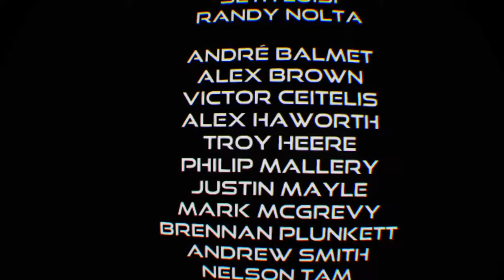Diary of a GOD BLOG 120 Farpoint. Journey into the darkness part 4 🎥🚀🌌👽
1:23am
Monday